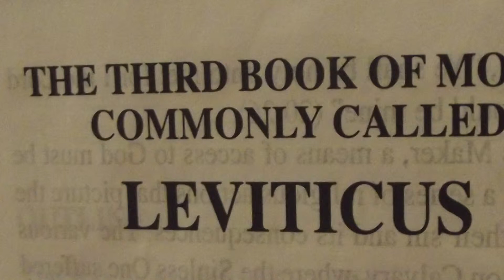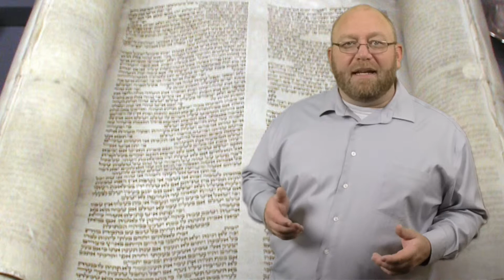Leviticus Chapter 7